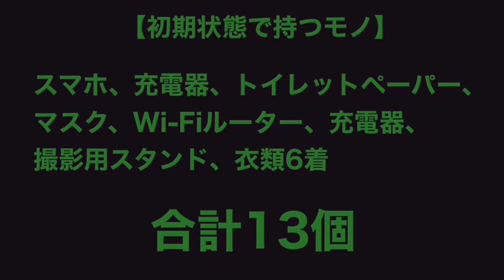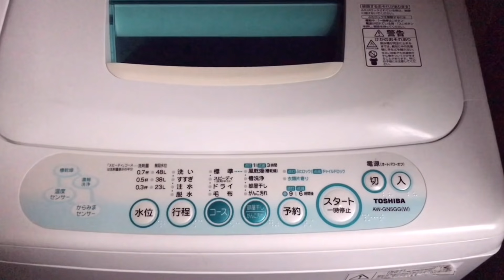【ミニマリスト生活】汚部屋出身の一般女性が全捨離して、持ち物ゼロにした31日の記録【持たない暮らし実験・第4話】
持ち物”ゼロ”からのスタート。持たない暮らし実験を初めて31日間の記録です。この31日間で増やしたモノとは！？この実験で感じたこと、学んだこととは！？

持ち物を全て物置に詰め込み、必要なモノを1日２個ずつ取り出す実験。ミニマリストの映画「365日のシンプルライフ」をモチーフに、これから壮絶な実験が始まります。

【Ruiさんとの人気コラボ企画】

◆持たない暮らし実験前の片付け

【Ruiさんの持たない暮らし実験の記録】

全捨離して、持たない暮らし実験を始めます。持ち物ゼロからのスタート！【持たない暮らし実験・第1話】

汚部屋出身の一般女性が、持ち物をゼロにした10日間【持たない暮らし実験・第2話】

汚部屋出身の一般女性が全捨離して、持ち物ゼロにした20日間の記録【持たない暮らし実験・第3話】

汚部屋出身の一般女性が全捨離して、持ち物ゼロにした31日の記録【持たない暮らし実験・第4話】

元汚部屋の一般女性が全捨離。持ち物ゼロから40日間の検証実験。【持たない暮らし実験・第5話】

汚部屋出身の一般女性が全捨離して、持ち物ゼロにした過酷な50日間の記録。

汚部屋を全捨離して、持たない暮らし実験が3ヶ月目が経過した記録。

所有物が167個のミニマリスト生活。汚部屋から全捨離して5ヶ月が経過【8~9月夏Ver】

【ミニマリスト生活】汚部屋出身の一般女性が全捨離して、持ち物ゼロにした8ヶ月の記録【10~12月秋・冬Ver】

【実験最終日】汚部屋に住んでた私が1年間「持たない暮らし実験」を終えた感想。ガチの365日のシンプルライフ | 全捨離 | ルームツアー |

【Ruiさんの持たない暮らし実験を通じて得られた学び】

1万個持つ汚部屋出身の一般女性が全捨離。120個で生活する私が捨てて良かったモノ21選。

私がモノを無限に増やしてしまった最大の原因。ミニマリストマニアは要注意。

持たない暮らしは超節約に。モノを全捨離したら、貯蓄も生活への満足度も激増した理由。

全捨離で人生好転！持ち物が1万個から176個に減って人生が劇的に変わった26のこと。

【取材の対象】
❶経営者
❹ﾐﾆﾏﾘｽﾄ/ｼﾝﾌﾟﾘｽﾄ/ﾊﾞﾝﾗｲﾌ
のいずれ。

【希望内容】
片付け
その他

顔出し可
マスク着用での出演可
顔出し不可